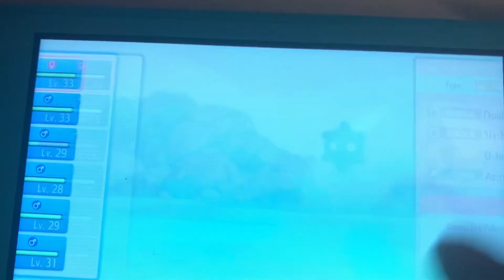Pokémon brilliant diamond nice